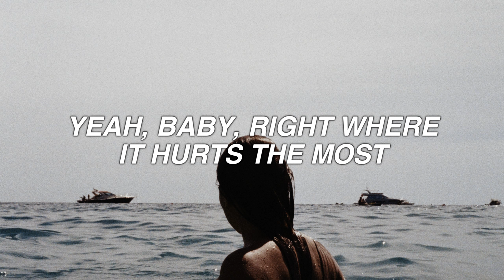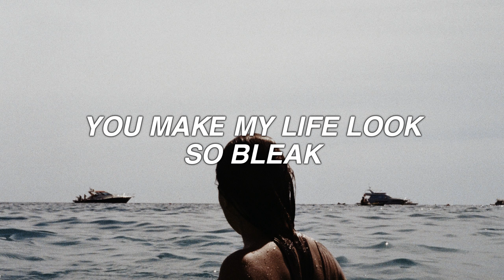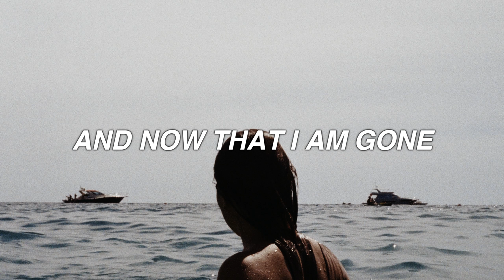PASS ME ON - friedberg - lyrics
× BLESSED BE ×